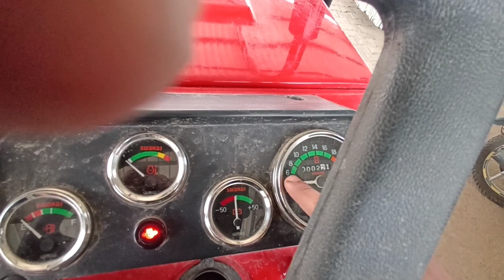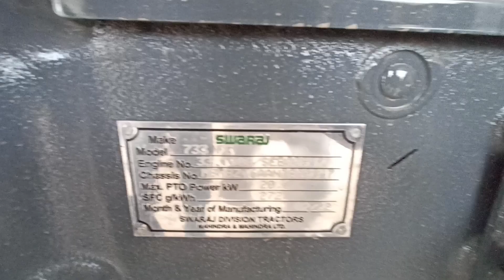New Swaraj 733 FE tractor Model 2022 Full review and prize